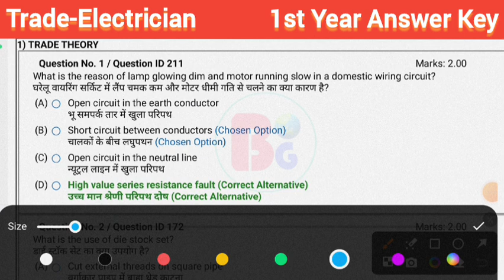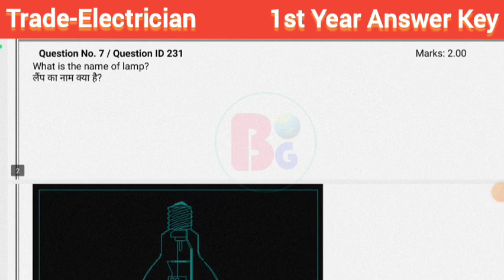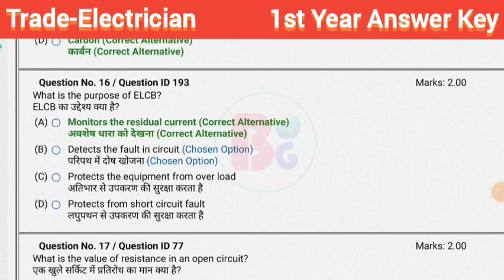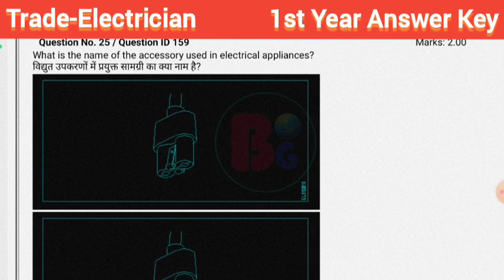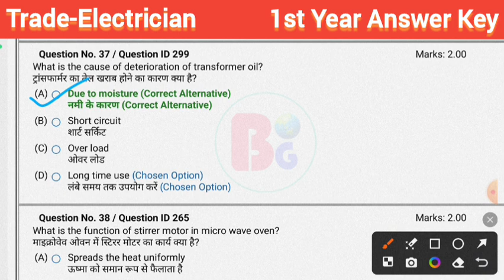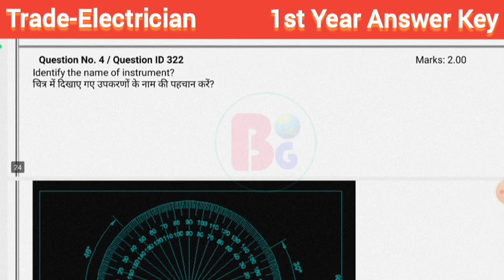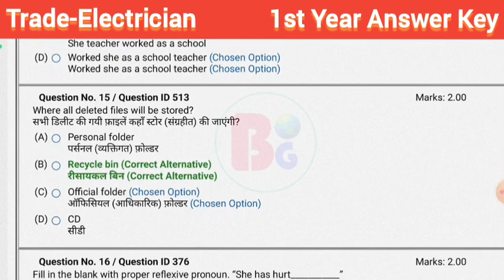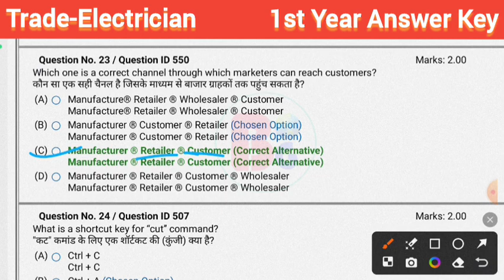Paper-3 | Iti 1st Year old Paper Solved | Trade-Electrician | सम्पूर्ण पेपर सॉल्व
iti exam paper solved
iti 2023 paper solved
iti exam 2023 paper solved